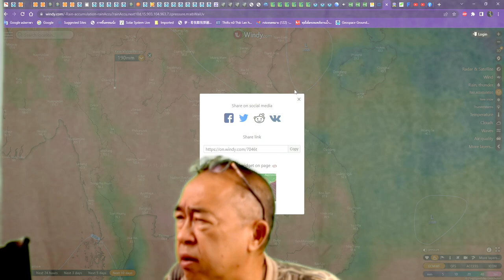๐๘๐๙๖๕๐๕๐๐ ปริมาณฝนสะสม ๑๐ วันข้างหน้า เฉลี่ยทั้งเกิน ๑๕๐ มม.. บางกอก ยกของขึ้นที่สูงทุกๆๆๆเขตๆๆๆๆ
๐๘๐๙๖๕๐๕๐๐ ปริมาณฝนสะสม ๑๐ วันข้างหน้า เฉลี่ยทั้งประเทศเกิน ๑๕๐ มม. ปราจีนบุรี สระแก้ว ฉะเชิงเทรา ชลบุรี ระยอง จันทบุรี ตราด เกิน ๒๗๐ มม บางแห่งเกิน ๓๐๐ มม. บางกอก ยกของขึ้นที่สูงทุกๆๆๆๆเขตๆๆๆๆ จะปลอดภัยกว่านะครับ